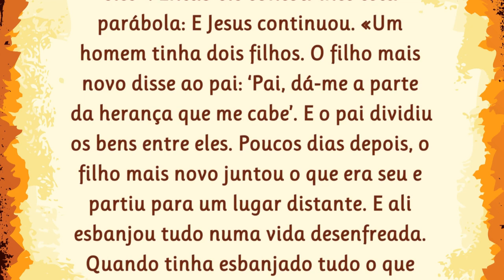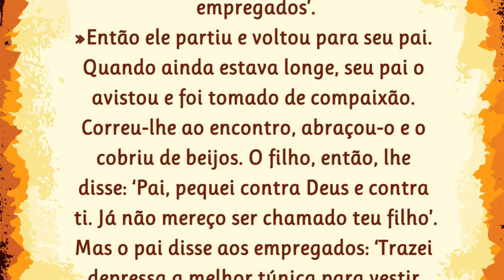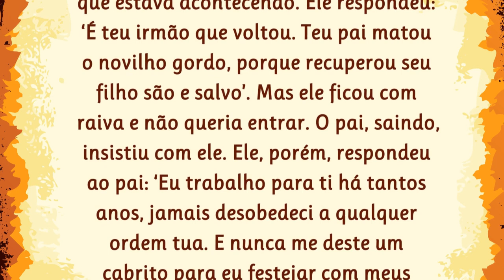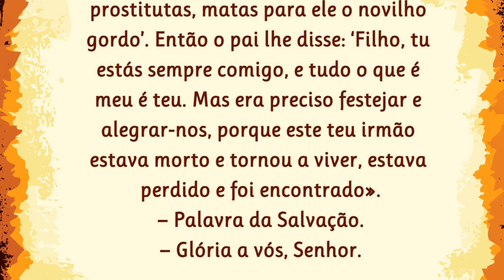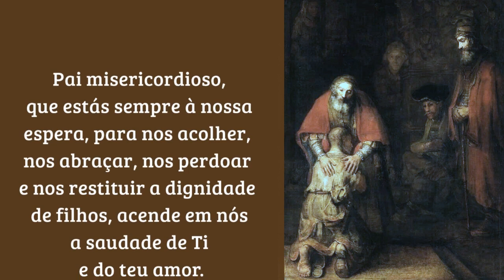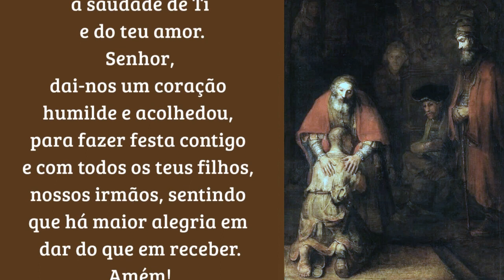11/03/2023 Evangelho do DIA com Meditação e Oração Iluminai PAi com Vossa Palavra de Vida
Evangelho do DIA com Meditação e Oração Iluminai PAi com Vossa Palavra de Vida

📢  EVANGELIZE CONOSCO!

 Iluminai PAI

Meditação e Oração por Cyntia Candela
Voz Raimundo Soares, OCDS